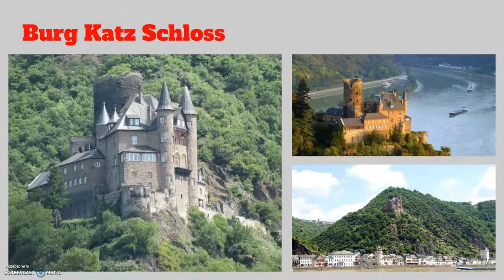Hessen Sehenswürdigkeiten von STACKED! Magazin